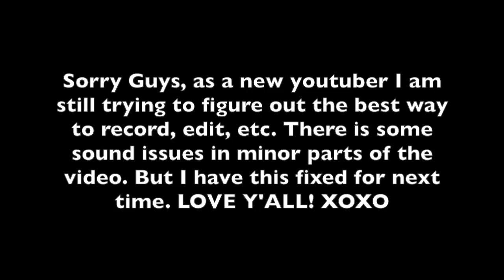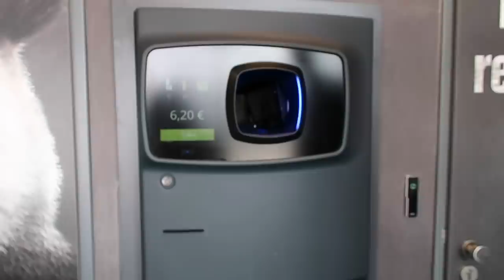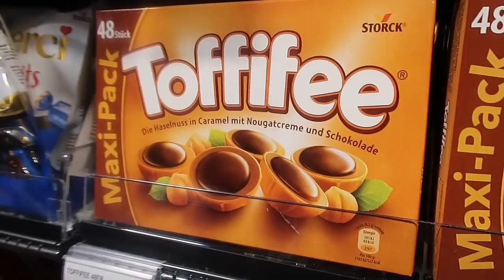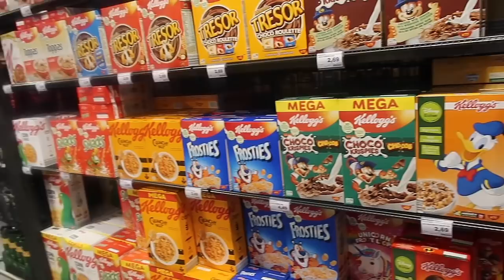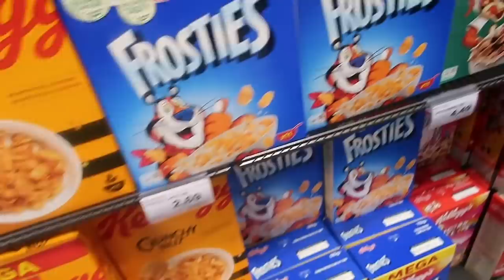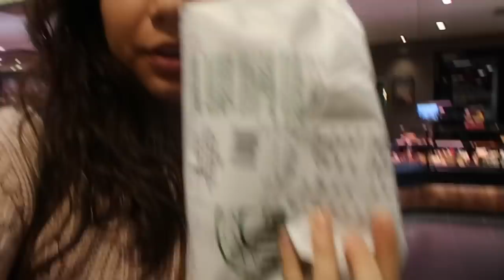AMERICAN goes to GERMAN GROCERY STORE | EDEKA Vlog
Going to a grocery store in a foreign country is FUN! I love the way recycling in Germany works. And how they are overall a lot more environmental. The food in Germany is also sehr LECKER! :P
Max makes story time videos, German in America videos, and other fun videos. If you like my videos than you will probably like his. Check out his channel:

BECOME A GOGOKID TEACHER
My Camera